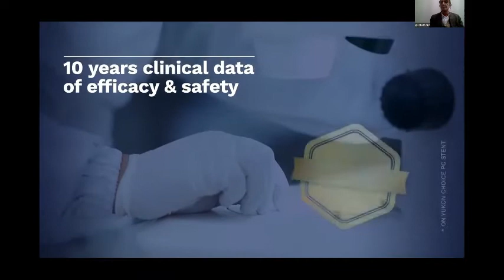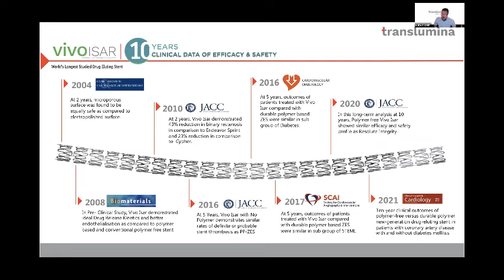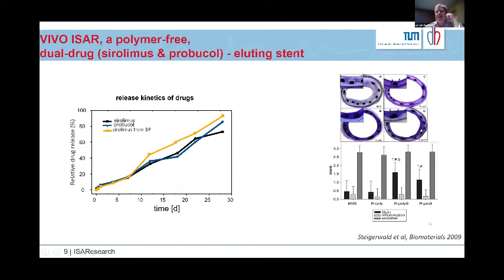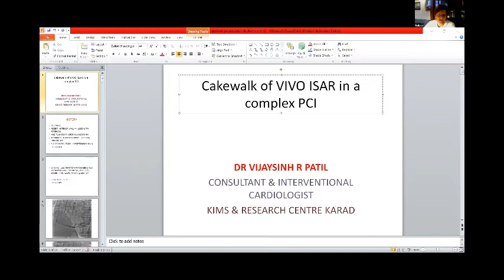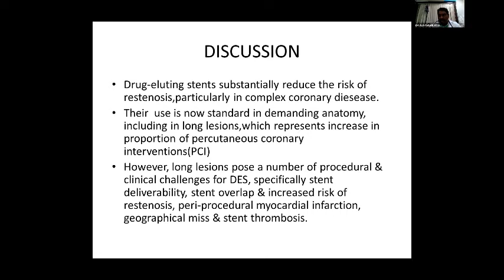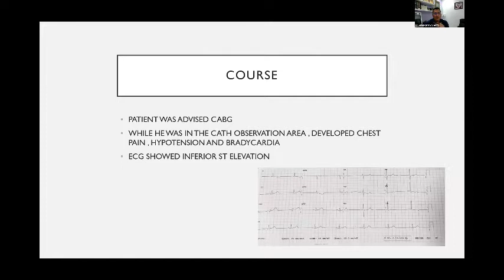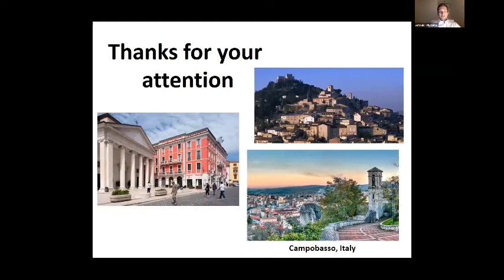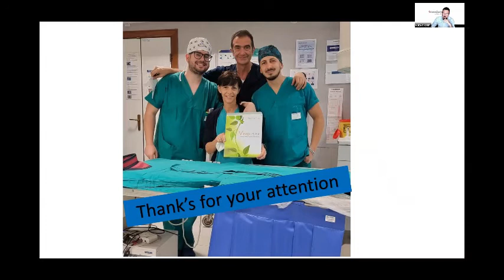MasterClass Italy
MasterClass Italy by Translumina Therapeutics